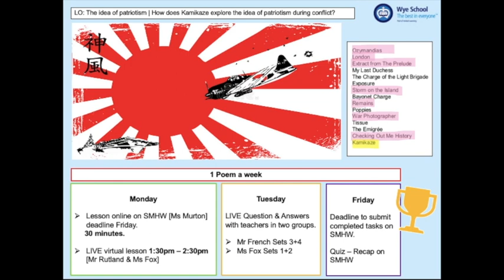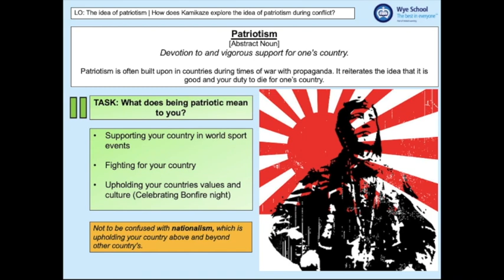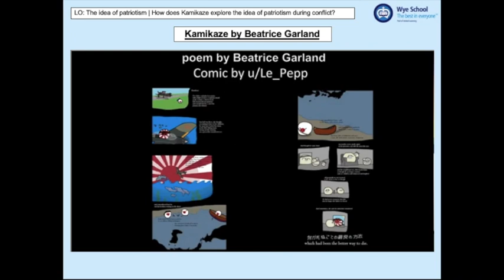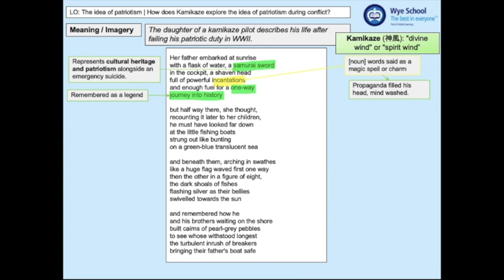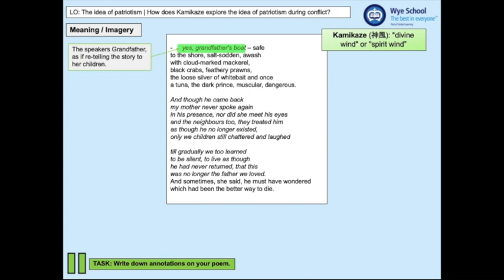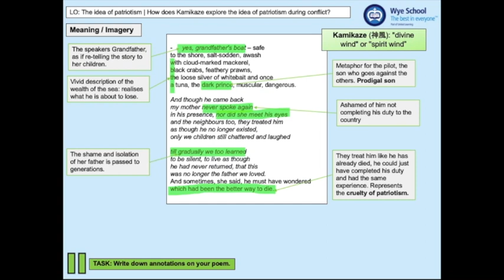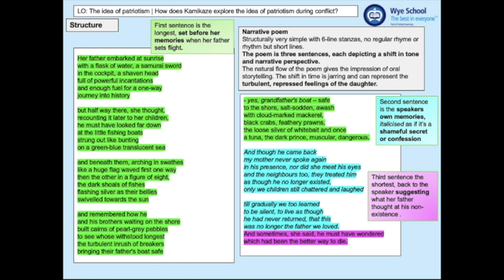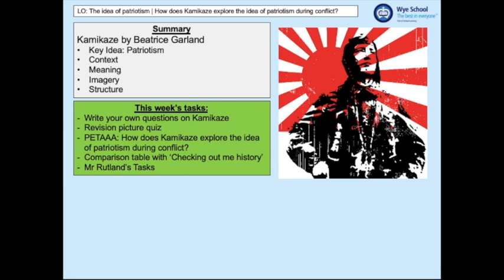Remote Learning: Kamikaze by Beatrice Garland